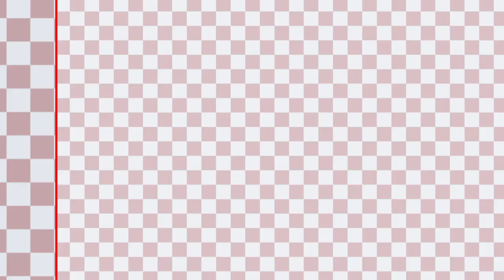"Thanksgiving Chores", Keith Explains! 12/2017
Keith talks about the long list of things he tried to accomplish over the Thanksgiving break, mostly uncompleted.  And other stuff.